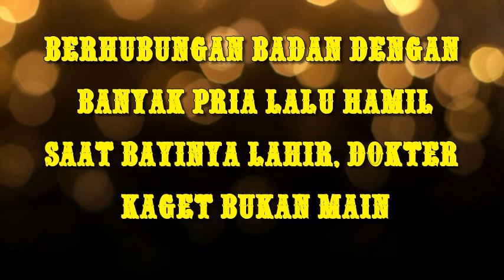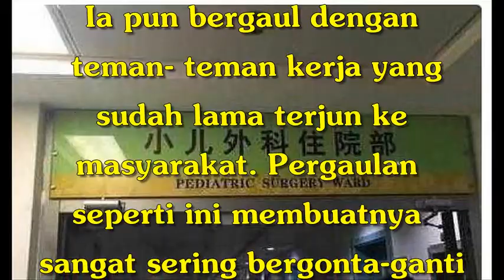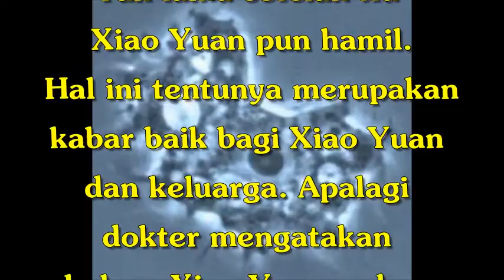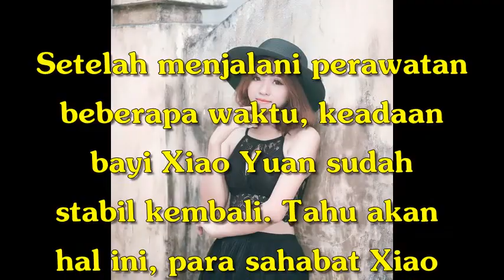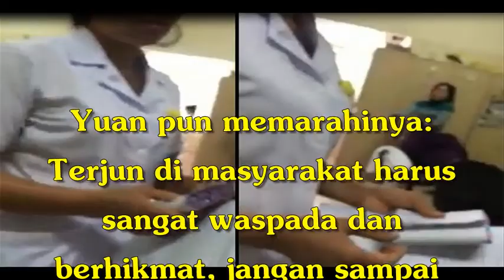Berhubungan Badan dengan Banyak Pria Lalu Hamil, Saat Bayinya Lahir, Dokter Kaget Bukan Main